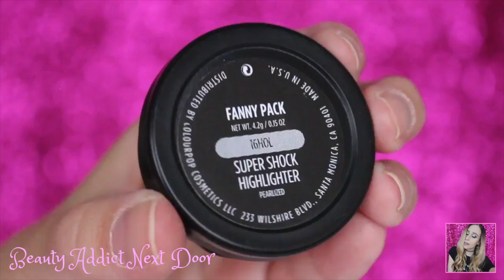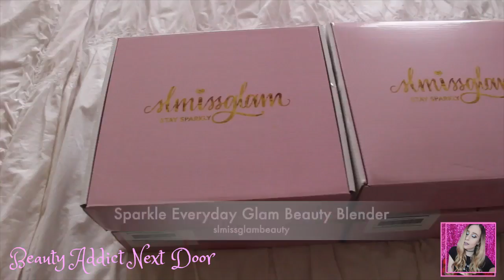DECEMBER BEAUTY & FASHION FAVORITES + CLOSED GIVEAWAY!!!! | VEGAN & CRUELTY-FREE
WINNERS Thikra daoud, Kerri Tollison, Stacey Trim, and Kaylinceciliano
CONGRATS BEAUTIES!!! :D

Hey Beauty Addicts!

VEGAN & CRUELTY-FREE BEAUTY:

My channel is vegan & cruelty-free!

Logical Harmony is my main source when verifying whether or not a company is cruelty-free.

Facebook: Beauty Addict Next Door

FAVORITES:

elf HD Lifting Concealer in Fair
ColourPop Super Shock Shadows in Tinsel & Koosh
wetnwild MegaLiner Liquid Liner in Black
elf Poreless Face Primer
elf Acne Fighting Foundation
ColourPop Super Shock Highlighter in Fanny Pack
ColourPop Super Shock Shadow in Tassel
elf Brow Pencil in Taupe
Anastasia Beverly Hills Clear Brow Gel
Ardell Beauty Glamour Lashes
ColourPop Ultra Matte Liquid Lipsticks in Knotty
slmissglambeauty Sparkle Everyday Glam Beauty Blender
elf Makeup Remover Cleansing Cloths
elf Mad for Matte Eyeshadow Palette in Nude Mood
ColourPop Super Shock Shadow in Sleigh
Forever 21 Lavender Shell Compact Mirror
Pacifica Beauty Super Kale Shampoo & Conditioner
Forever 21 Silver Delicate Necklace and Hoop Earrings
Forever 21 Pearl Studs (cream colored)
Victoria's Secret Button Up Pajamas

Would I Buy It? | Kat Von D, Lush, Dose, Physicians Formula, beauty blender, Coloured Rain, & INIKA

@vegannewinbeauty on Instagram

MAKEUP:

Pixi Makeup Fixing Mist
elf HD Lifting Concealer
ColourPop Super Shock Shadows in Koosh, Tinsel, & Tassel
wetnwild MegaLiner Liquid Eyeliner in Black
elf Acne Fighting Foundation in Porcelain
elf Prime & Stay Finishing Powder
ColourPop Highlighter in Fanny Pack
Anastasia Clear Brow Gel
elf Volume Plumping Mascara
Ardell Glamour Lashes
Duo Lash Adhesive in Dark Tone
ColourPop Ultra Matte Liquid Lipstick in Knotty

OUTFIT:

Top: Forever 21
Earrings: Forever 21
Hat: LucyTy